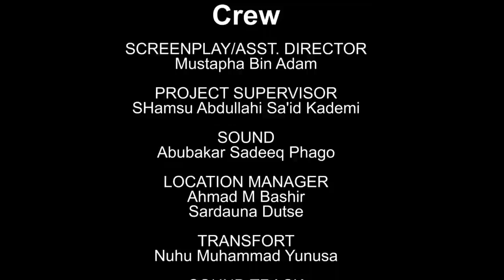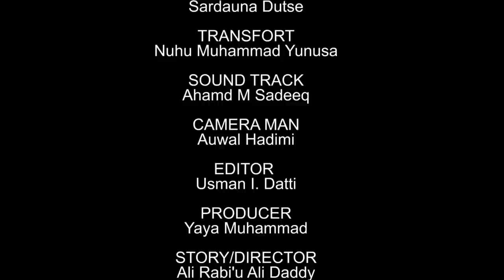AMANAR SO Season 1 Episode 7 Latest Hausa Series Movie at A.R.A Movie